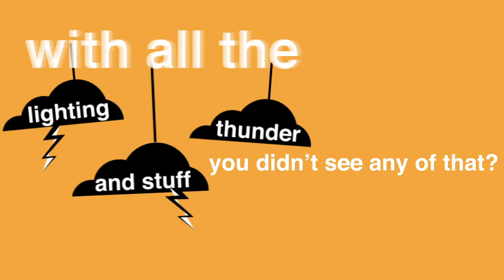The Lorax Kinetic Typography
Kinetic Typography Project The Lorax
by Victoria Gordon